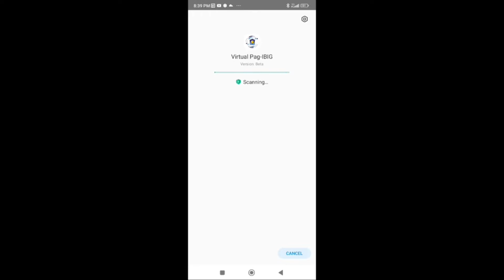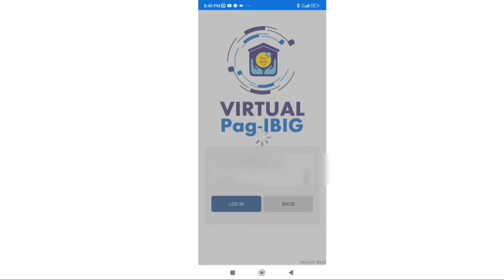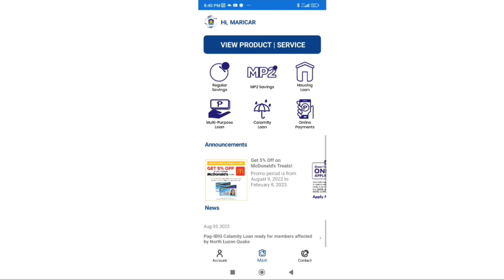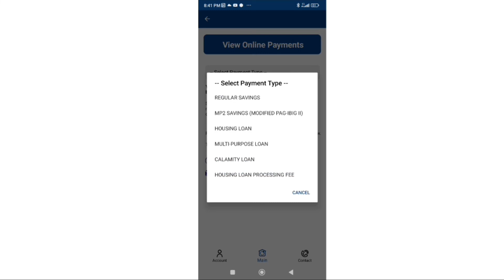BAGONG VIRTUAL PAG IBIG MOBILE APP. PWEDE MO NA MA ACCESS ANG PAG IBIG ACCOUNT MO ANYTIME.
In this video BAGONG VIRTUAL PAG IBIG MOBILE APP. PWEDE MO NA MA ACCESS ANG PAG IBIG ACCOUNT MO ANYTIME. isheshare ko kung paano mag download and anu ano ang pwedeng ma access sa Virtual Pag ibig Mobile App. Please don't skip ads or watch at least 1. Thank you for supporting this small channel.

Rica G. Channel is a Channel talks about Lifestyle ,Tips ,Tutorials and Reviews.

2. PAANO MAG INSPECT NG BAHAY O CONDO UNIT?| MGA DAPAT I CHECK SA PUNCH LISTING.

5. HOUSING LOAN THRU PAG IBIG FINANCING||OUR EXPERIENCE AT MGA DAPAT I CONSIDER KUNG MAGLOLOAN NG BAHAY.